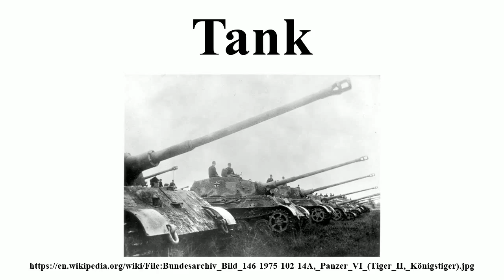Tank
Image-Copyright-Info
Image-Copyright-Info